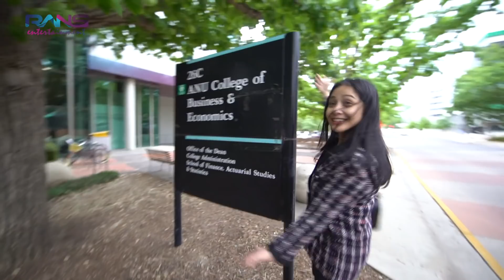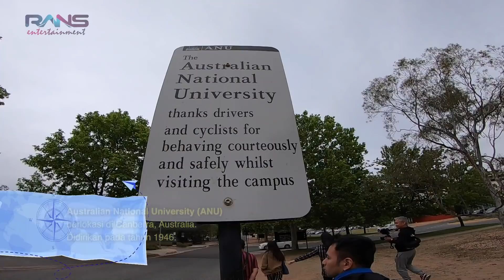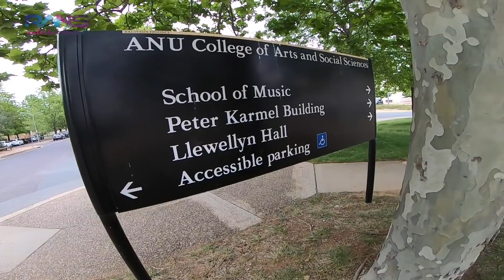MAIN KE KAMPUS NAGITA DI CANBERRA!! BANYAK TEMPAT KENANGAN YANG BIKIN...